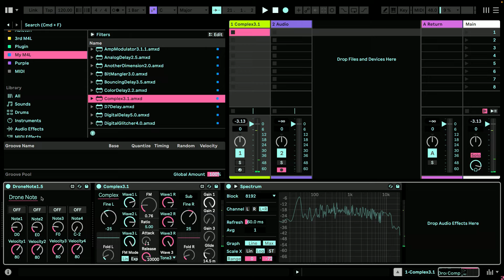Ableton Live12 Drone Note & M4L Complex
field-recording-sample-pack
Free Fake Amen Break Sample Pack

UK Wave / Hardwave Serum Pack Vol.1 (.fxp)
Wave / Hardwave / Neo-Grime Vital Preset Pack 1.0 (.vital)
"Will" Ableton Project Pack + Max for Live Pack (.als, .wav, .amxd)
"Glide" Ableton Project Pack + Max for Live Pack (.als, .wav, .amxd)
"Profundum" Ableton Project Pack + Max for Live Pack (.als, .wav, .amxd)